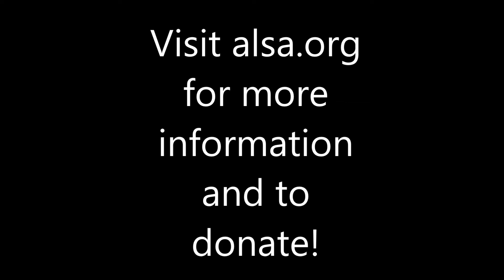EctoMaster Does the ALS Ice Bucket Challenge!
So Shannon "Sasquatch the WarHorse" challenged me to the ALS Ice Bucket Challenge. I gladly accepted and give out my challenges as well! Get ready for some ice cold fun!

Thanks to my brother for the ice shower and my mom for recording!

for more information and to donate to a very worthy cause!